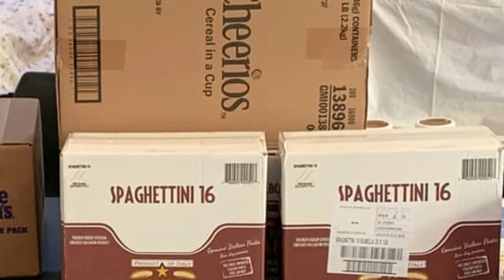Kim Cross, Nyack Center with Elliott Forrest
ArtsRock Supports
The Nyack Center, Nyack, NY
Elliott Forrest talks with Kim Cross about the Nyack Center's activities during the 2020 Pandemic